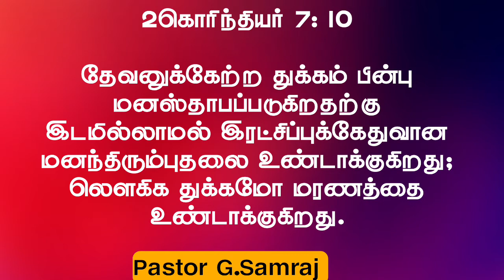எந்த துக்கத்தை விரும்புகிறீர்கள்/Pastor G.Samraj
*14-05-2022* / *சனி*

# *927* - *இன்றைய ஆசீர்வாத செய்தி*:

*தலைப்பு: எந்த துக்கத்தை விரும்புகிறீர்கள்?*

*வேத வசனம்*:  *2கொரிந்தியர் 7: 10*
*தேவனுக்கேற்ற துக்கம் பின்பு மனஸ்தாபப்படுகிறதற்கு இடமில்லாமல் இரட்சிப்புக் கேதுவான மனந்திரும்புதலை உண்டாக்குகிறது; லெளகிக துக்கமோ மரணத்தை உண்டாக்குகிறது*.
*ஆண்டவராகிய இயேசு கிறிஸ்துவின் நாமத்தில் பிதாவாகிய தேவனுக்கு மகிமை உண்டாவதாக*.

👉👉  கவலை, துக்கம், வேதனை என்கிற வார்த்தைகள் வேதத்தில் பயன்படுத்தப்பட்டுள்ளது. இந்த வார்த்தைகளின் அர்த்தம் மனிதன் சந்தோஷமாக இல்லை. நிம்மதியாக இல்லை என்பதாகும்.   *இதை உணர்த்தும் வகையில் வேத புத்தகத்தில் நெறிந்த நாணல் மங்கியெரிகிற திரி* என்கிற வார்த்தைகளையும் ஆண்டவர் பயன்படுத்துகிறார். *நெரிந்தநாணலை முறிக்கமாட்டேன் என்றும், மங்கியெரிகிற திரியை அணைக்கவிடமாட்டேன் என்றும்*, ஆண்டவர் தெளிவாக சொல்லியுள்ளார்.
(ஏசாயா 42:3)

👉 நிச்சயமாக அவர் உங்களை விடுவிப்பார்; உங்களை கைவிடமாட்டார்; உங்களை ஆசீர்வதிப்பார்; உங்களை உயர்த்துவார். *நிச்சயமாக உங்கள் துக்கத்தை சந்தோஷமாக அவர் மாற்றவே மாற்றுவார்*. விசுவாசமாயிருங்கள்.

👉👉 அன்பானவர்களே வேதத்தில் இரண்டு விதமான துக்கங்களை குறித்து சொல்லப்பட்டுள்ளது. *அவைகளைப் பற்றி நாம் தியானிப்போம்*.

1)  *பூமிக்குரிய வாழ்க்கையை பற்றிய துக்கம்*.
இது எதனால் நமக்கு வருகிறது?
--- எதை உண்போம், என்னத்தைக் குடிப்போம், என்னத்தை உடுப்போம் என்று எப்பொழுதும் யோசித்துக் கொண்டிருப்பதினால் வருகிறது.
-- நாளை தினத்திலே நான் என்ன செய்வேன்? அடுத்த வருஷம் என் எதிர்காலம் எப்படி இருக்கும்?  என்று அதிகமாக யோசித்துக் கொண்டிருப்பதினால்  வருகிறது.
(மத் 6:31 ; நீதி 27:1)

இப்படிப்பட்ட துக்கம் அதிகமாகும் பொழுது,
-- நம்பிக்கை போய்விடும், அவிசுவாசம் பெருகும், ஜெப வாழ்க்கை போய்விடும், வேதவசனம் வாசிப்பு இருக்காது, பாவம் பெருகும், தவறான எண்ணங்கள் அதிகமாவதால் நல்ல பொக்கிஷ சாலையாகிய இருதயம் நாற்றமெடுக்கும் சாக்கடையாக மாறிவிடும், முடிவில் மரணம் சம்பவிக்கும்.  இந்த துக்கத்திற்கு உள்ளானவர்களாக நாம் இருக்கவே கூடாது.

2) *தேவனுக்கேற்ற துக்கம்*:
நமக்குள் இந்த துக்கமே இருக்க வேண்டும் என்று வேதம் தெளிவாக வலியுறுத்துகிறது.
-- *இந்த துக்கம் எப்பொழுது நமக்கு வரும்?*
A) பாவ வாழ்க்கையை விட்டு மனந்திரும்பி பரிசுத்த வாழ்க்கையில் நிலைத்திருக்கும் போது வரும்.
B) இரட்சகராகிய இயேசு கிறிஸ்துவை உள்ளத்தில் ஏற்றுக் கொண்டு இரட்சிப்பின் வாழ்க்கையில் நிலைத்திருக்கும் போது வரும்.

👉👉 *இந்த துக்கத்தினால் நமக்கு கிடைக்கும் ஆசீர்வாதங்கள்*:
(2 கொரி 7:9-11)
A) நம்முடைய ஆத்துமா நரகத்திற்கு போகக் கூடாது. நம்முடைய ஆத்துமா காக்கப்பட வேண்டும்; *பரலோகத்திற்கு செல்ல வேண்டும் என்பதில் ஜாக்கிரதையாக இருப்போம்*.

B) தேவனுக்கு முன்பாக நாம் நிற்கும்போது நம்முடைய ஆவி ஆத்துமா சரீரம் கரை திரை பிழையற்றதாக இருக்க வேண்டும் என்கிற நினைவோடு எப்பொழுதும் இருப்போம்.

C) பாவத்தையும், உலக சிற்றின்பங்களையும்,   உலக ஆஸ்திகளையும்  வெறுத்து தேவனை நேசிக்கிற இருதயம் உடையவர்களாக இருப்போம்.

D) எப்பொழுதும், எல்லா இடத்திலும் தேவன் நம்மை பார்த்துக் கொண்டிருக்கிறார் என்கிற நினைவோடு அவருக்கு பயந்து வாழ்கிறவர்களாக இருப்போம்.

E) ஆண்டவருக்கு பிரியமான காரியங்கள் செய்வதற்கு எல்லாவற்றிற்கும் *ஆவலுள்ளவர்களாய் இருப்போம்*.

F) *பக்தி வைராக்கியம் உள்ளவர்களாக* எப்பொழுதும் நாம் இருப்போம்.

G) தேவன் தன்னிடம் நம்மை வரவழைப்பதற்காக அவருக்குப் பிரியமானவர்களாக நம்மை வாழ வைப்பதற்காக அவர் நம்மை சிட்சித்து கடிந்துக்கொண்டு *கண்டிக்கும்போது* அதற்கு நம்மை அர்ப்பணிக்கும் இருதயம் உள்ளவர்களாக இருப்போம்.

அன்பான தேவ ஜனமே,  நமக்குள் இந்த உலகத்தின் துக்கம்  இருந்தால் எந்த சூழ்நிலையும் மாறாது.  ஆனால் தேவனுக்கேற்ற துக்கம் நமக்குள் இருந்தால் மேலே சொல்லப்பட்ட ஆசீர்வாதங்கள் நமக்குள் பெருகிக்கொண்டே இருக்கும். நாம் ஜெயம் கொண்டவர்களாய் மாறலாம். தினந்தோறும் மறுரூபமாக்கப்பட்டுக் கொண்டே இருக்கலாம். மகிமையின் தேவனுடைய பிரசன்னத்தை இந்த உலகத்தில் வெளிப்படுத்திக் கொண்டே இருக்கலாம். இந்த உலக வாழ்க்கைக்கு பிறகு தேவாதி தேவனை சந்திக்கும் பாக்கியத்தை உடையவர்களாகவும் நாம் மாறலாம்.

*ஜெபம்*:
பரலோக பிதாவே, இந்த நாளிலும் நாங்கள் எப்படி வாழவேண்டும் என்று எங்களுக்கு கற்றுக் கொடுத்ததற்காக உமக்கு நன்றி.  கற்றுக்கொண்டவைகளின்டியாக நாங்கள் உணர்ந்து வாழ உதவி செய்யும்படியாக இயேசுவின் நாமத்தில் வேண்டுகிறோம் பிதாவே ஆமென்.